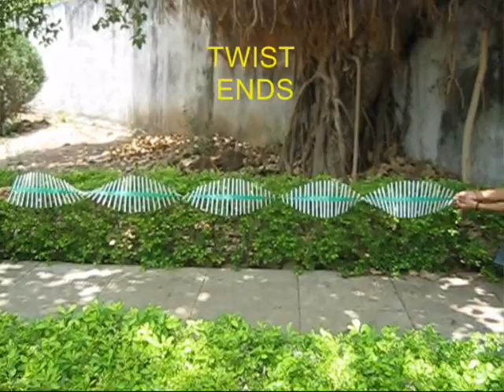STRAW WAVES - TAMIL - Amazing fun with waves!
This model is made by sandwiching 90-straws between two layers of sticky tape. On plucking at one end a wave will travel and return back. Twist it to show "crests" and "troughs". This simple, low-cost model helps children to understand the propagation of waves.
This work was supported by IUCAA and Tata Trust. This film was made by Ashok Rupner TATA Trust: Education is one of the key focus areas for Tata Trusts, aiming towards enabling access of quality education to the underprivileged population in India. To facilitate quality in teaching and learning of Science education through workshops, capacity building and resource creation, Tata Trusts have been supporting Muktangan Vigyan Shodhika (MVS), IUCAA's Children’s Science Centre, since inception. To know more about other initiatives of Tata Trusts, please